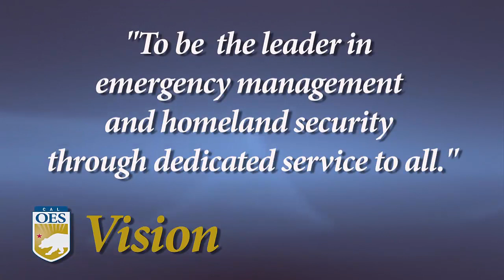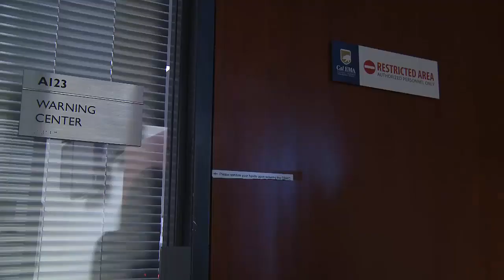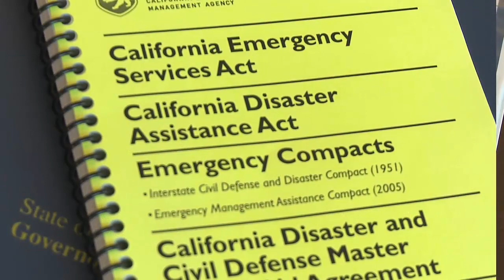Agency Overview 2013